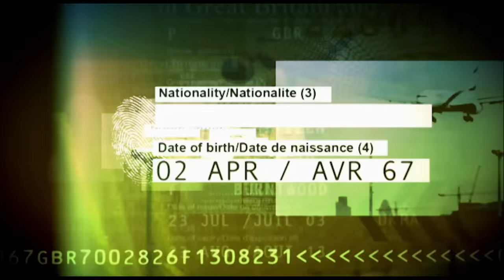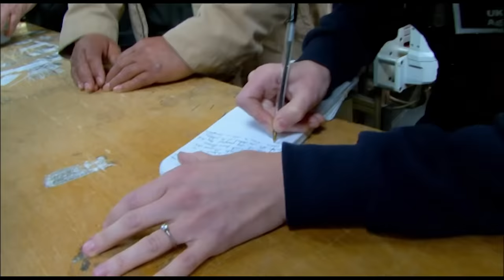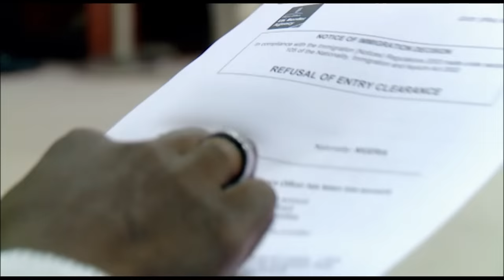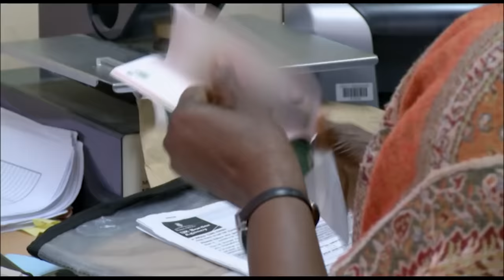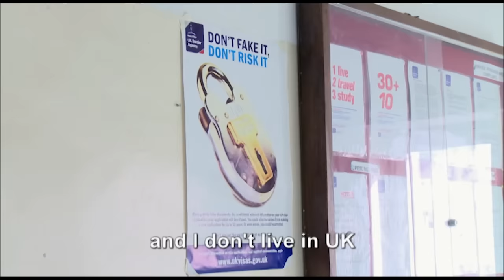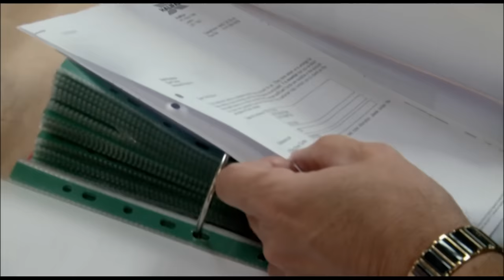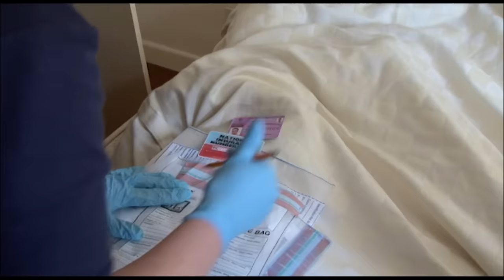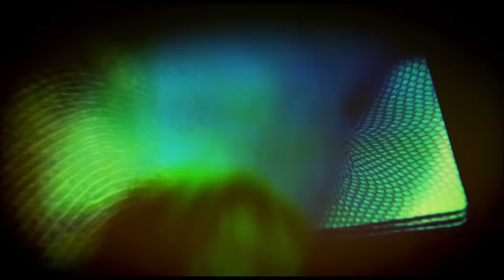The Nigerian Farmer | UK Border Force | Episode 5 | FD Real Show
UK Border Force - Episode 5: The Nigerian Farmer  | FD Real Show

At the British High Commission in Lagos a pig farmer is quizzed about his colourful history in Britain of dodgy travel documents and a fracas with the police.
At Lagos Murtala Mohammed International Airport a lone female UKBA officer advises airline staff on travellers to Britain. It’s a dangerous job and she travels to work every day in a bullet-proof car and a support jeep with armed guards. Today a pregnant woman bound for America via London is stopped at the gate. She suspects this is a plot to have the baby in America to get US citizenship. The flight is held up and tension mounts.
Also in this episode, the Portsmouth enforcement team visits a plastics factory. They find a large number of illegal immigrants each with a different story including one man from Pakistan who tries to convince the team he’s a Greek National.

UK Border Force follows the work of the UK's Borders and Immigration Agency as its team of dedicated immigration officers work around the clock to fight illegal immigration and secure Britain's borders.